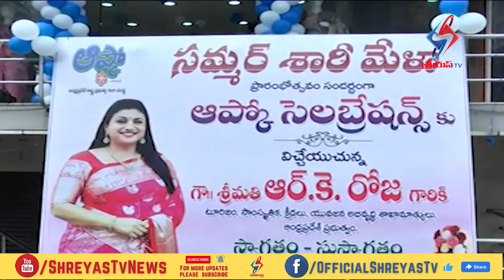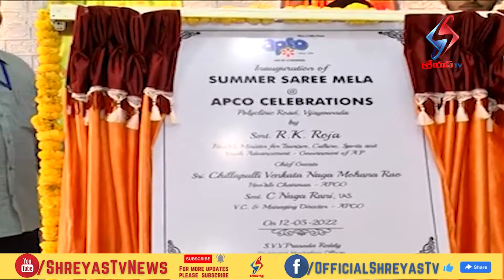Shreyas TV News Bulliten (12-5-2022)